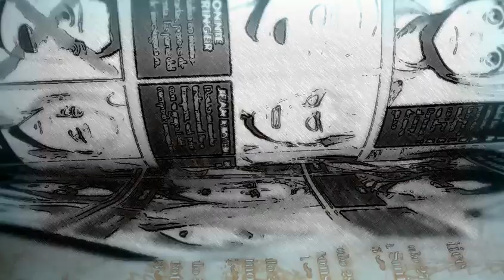¡El Nuevo Titán Colosal! El capitulo más dramático / SHINGEKI NO KYOJIN 3 Part 2 Capitulo 18 55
Shingeki no kyojin season 3 capitulo 18 review en español.
Shingeki no kyojin capitulo 55 review
Armin se come a Bertholt
Armin se transforma en el colosal
erwin final

Voces del intro: ¡Gracias!